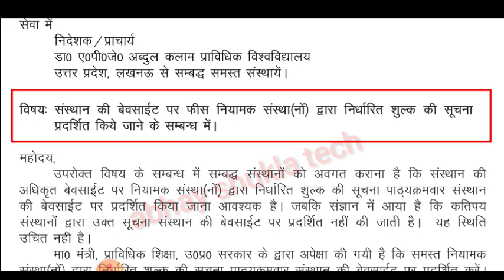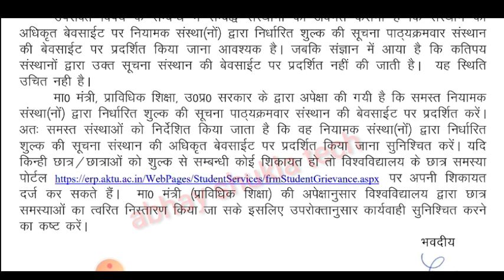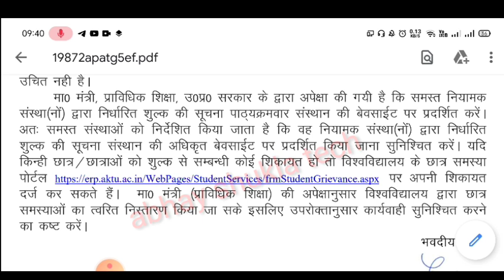aktu important circular | big update | aktu latest update | aktu circular for all college's